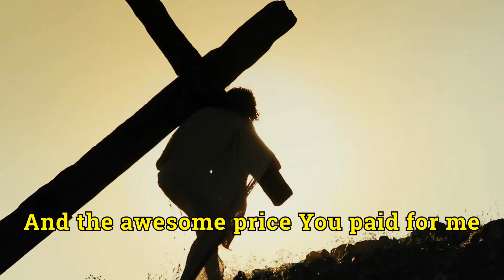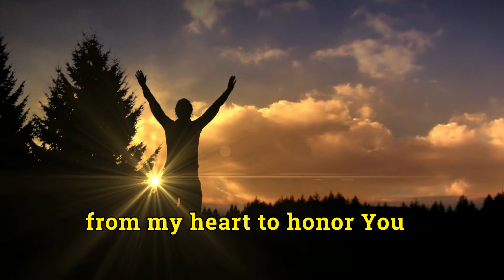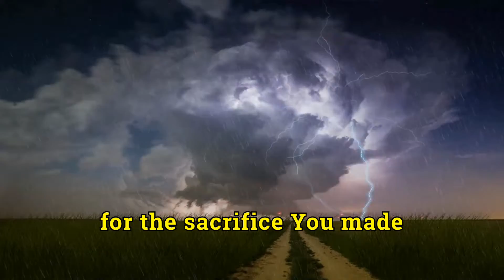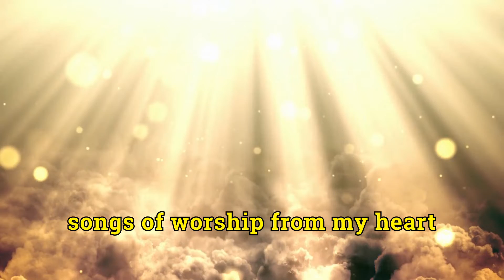The Sacrifice You By Leann Albrecht - OFFICIAL LYRIC Video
A SPECIAL  Holy Week video for your devotions.